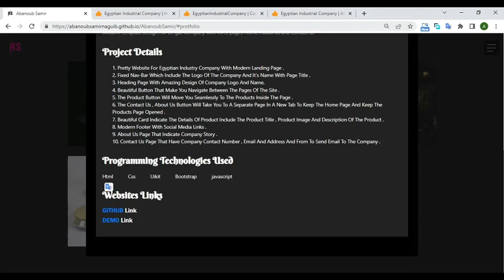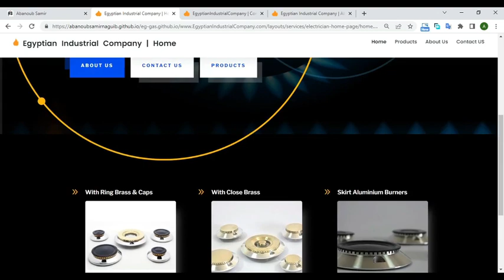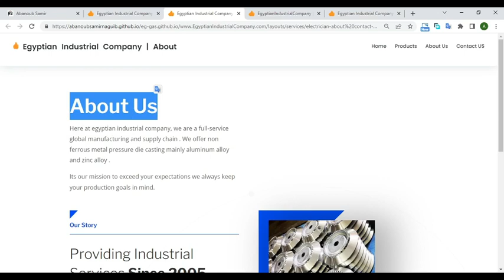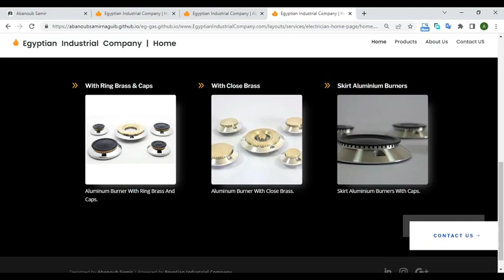modern website for company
modern website for company in frontend (Html , css ,uikit ,bootstrap ,js)
demo